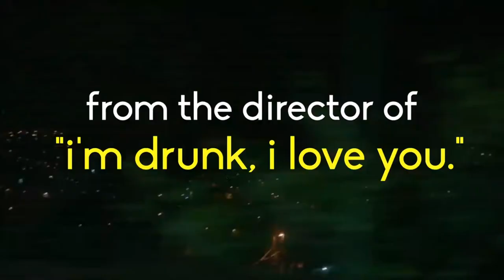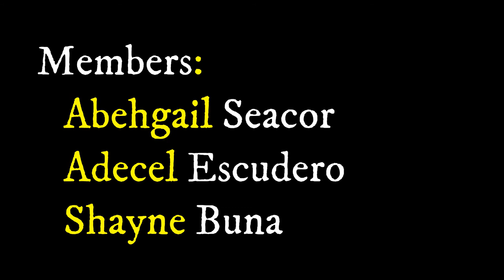Sakaling Maging Tayo Official Trailer Saint Jerome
A movie trailer remake for courtship dating and marriage topic of MAPEH 8.